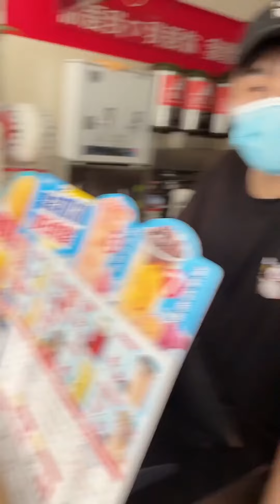美女室友晚上睡不著，非要跟我擠一張床，她這是要睡我？ 【趙大慧】情侶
美女室友晚上睡不著，非要跟我擠一張床，她這是要睡我？
哈嘍！大家好！我是【趙大慧】